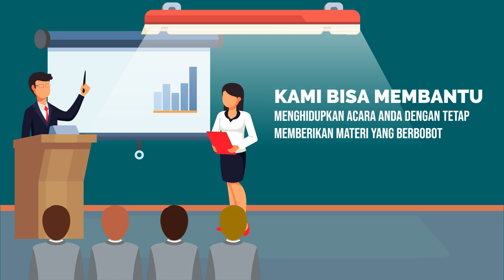Jasa Konten Branding Online, Digital di Sumedang Jasa Edit Konten 24 Jam Ampuh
Jasa Edit Video Promosi / Jasa Konten Branding Online, Digital di Sumedang Jasa Edit Konten 24 Jam Ampuh atau

Daftar Isi
00:00 - Cara Edit Video Iklan dokter mata, dokter mobil kelapa gading, dokter mata jakarta selatan
00:10 - Contoh Iklan Promosi dokter neurologi anak, dokter nefrologi, dokter nenden, dokter naturopati
00:30 - Contoh Video Promosi dokter ortopedi, dokter obgyn,
00:40 - Contoh Konten Branding dokter obgyn, dokter onkologi
00:50 - Resep Makanan dokter spesialis anak, dokter spesialis kulit, dokter spesialis anak, dokter spesialis kulit